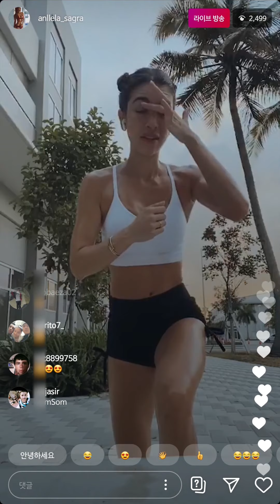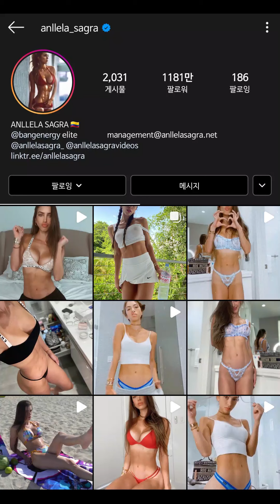Celebrity: Anllela Sagra(anllela_sagra)'s InstaLive (200723) #2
Celebrity 'Anllela Sagra(anllela_sagra)'s InstaLive on August 23, '20 #2